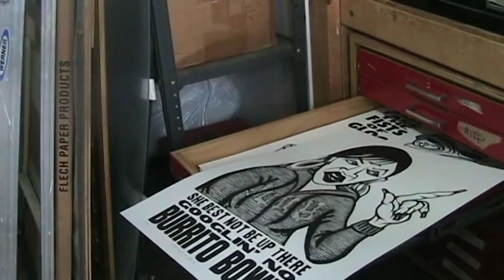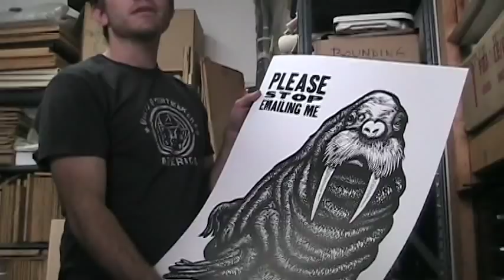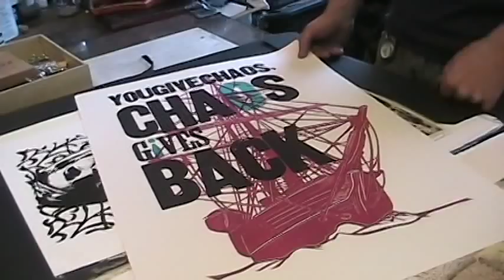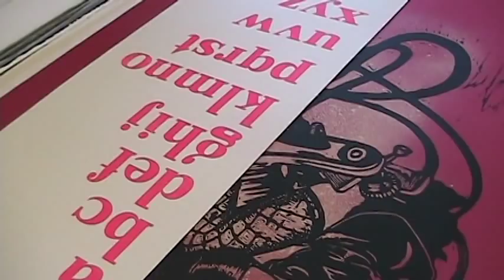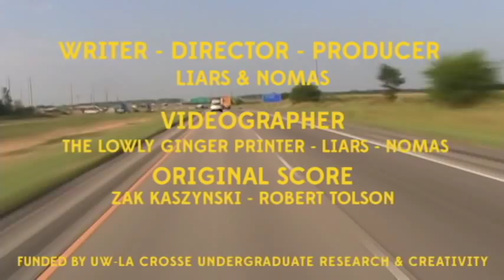OUTLAW PRINTMAKING - "unspeakable resolution" - NCUR2013 - (Liars & NoMas Present)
9 months after a manic odyssey took two young souls on a 10 day, 3600 mile journey across the United States, Liars & NoMas bring you resolution.  Two men, fueled by redactable substance and funded by a public university, stand before you bare, stripped of their shackles and reborn under the influence of the OUTLAW PRINTMAKERS.  Fulfilling their academic obligations, this was the video presentation shown at the National Conference of Undergraduate Research, in conjunction with a rather obtrusive gallery installation.  It was meant to show what they did and what they found, presented as a challenge to the viewer to effectively dissect a higher meaning for the slander and filth. You may not enjoy, you may not approve, you may be offended.  No one ever meant for this to be easy.  Please take the time to critically consider the horror you have witnessed.

inquiries may be posed to

BFT